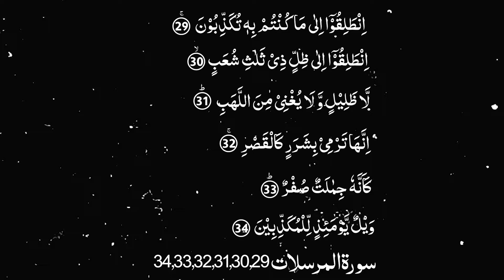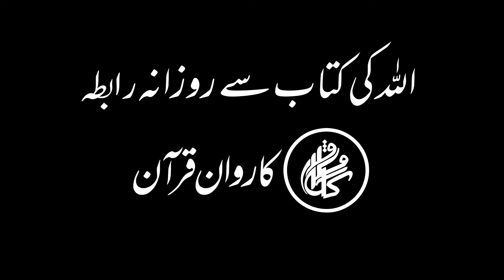Karwan e Quran Lecture No1214 Surah Mursalat Ayat No 31